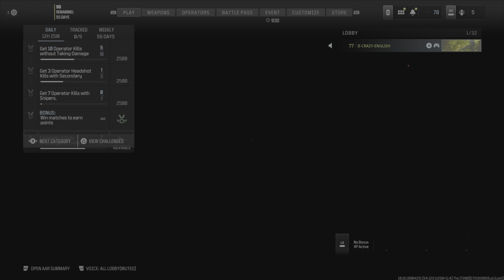I found one of the best camping spots in (cod)